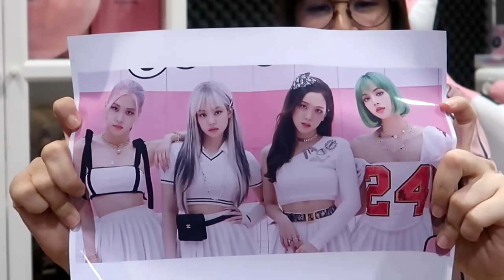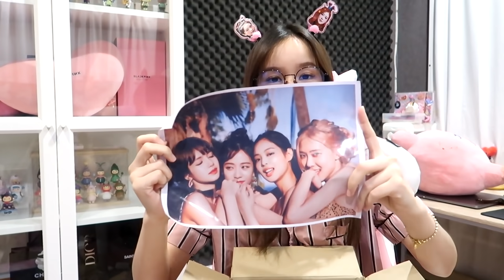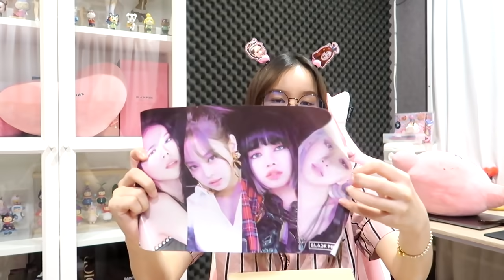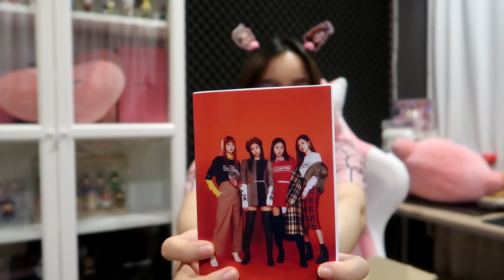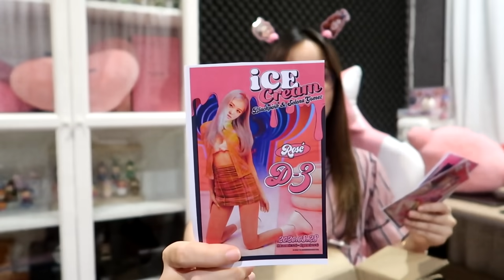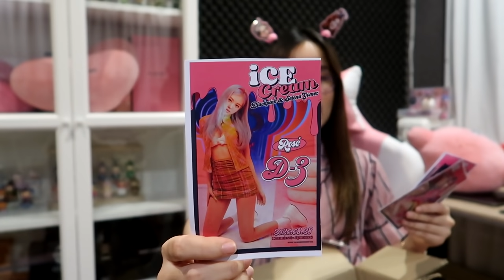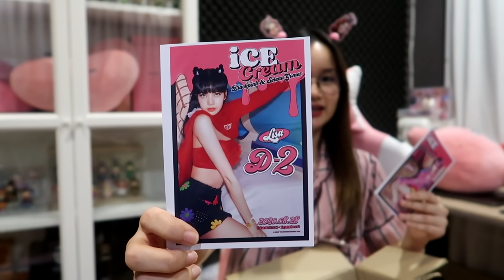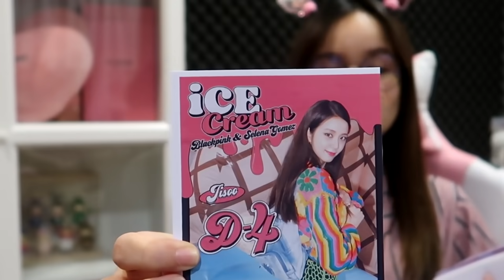กล่องสุ่มแบล็คพิ้งค์ราคา 100 บาท !!